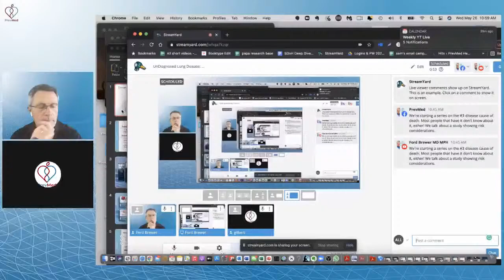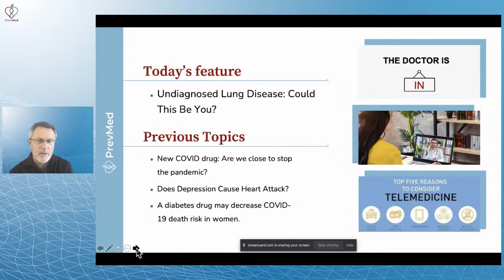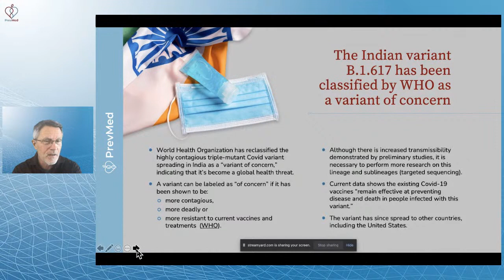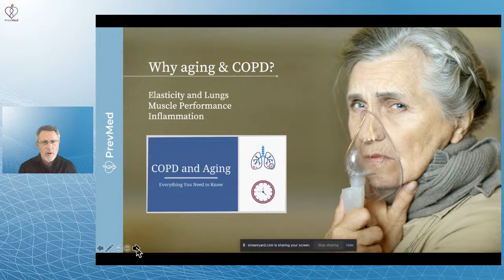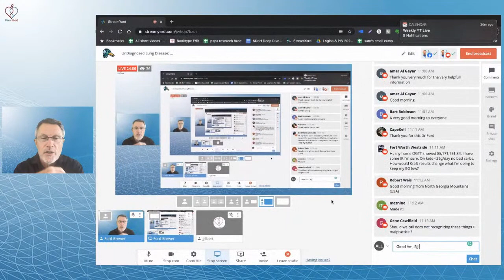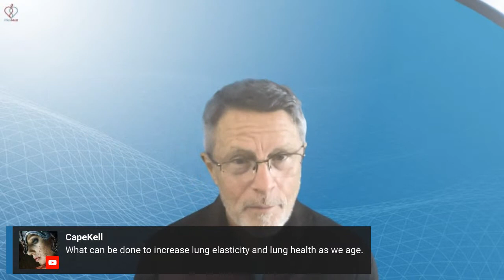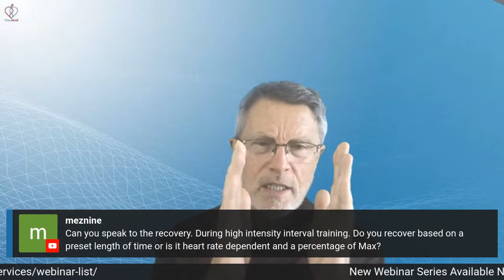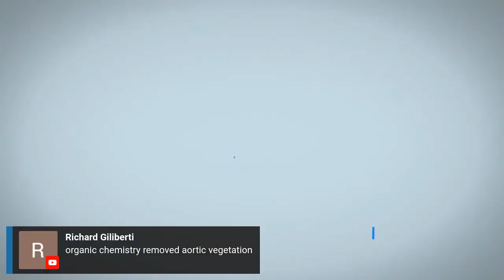UnDiagnosed Lung Disease: Could This Be You?